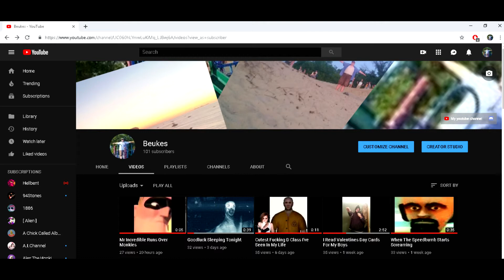100 Subs Yeet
Yeet Thanks for the Subs peeps